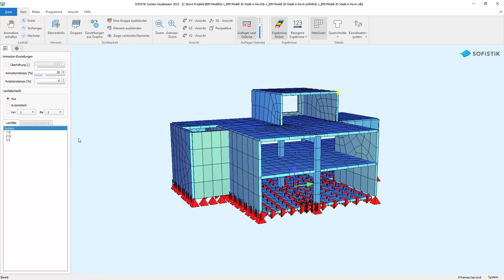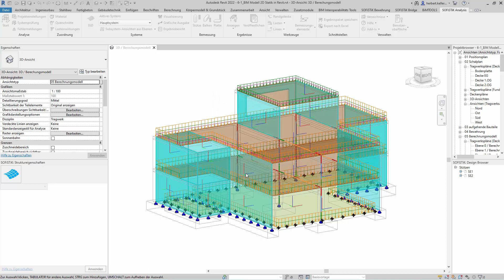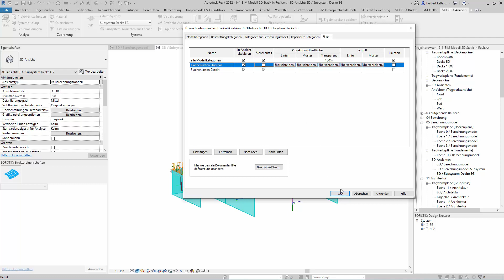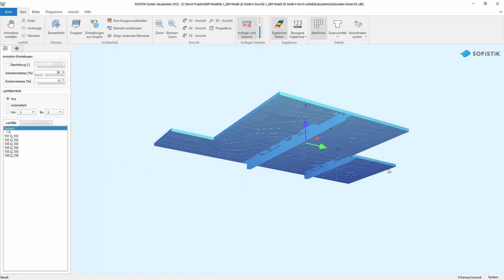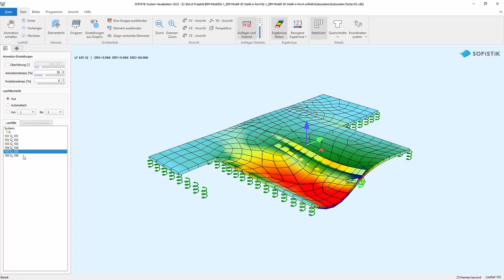SOFiSTiK Tutorial Teil 7 - BIM Modell 2D Statik in Revit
In diesem Video erfahren Sie, wie einfach man, ausgehend von einem 3D BIM Modell, eine statische 2D Berechnung in Revit mit SOFiSTiK Analysis + Design durchführen kann.
SOFiSTiK leitet aus dem 3D automatisch 2D Subsysteme ab. Diese können dann beispielsweise für eine klassische 2D Deckenbemessung genutzt werden.